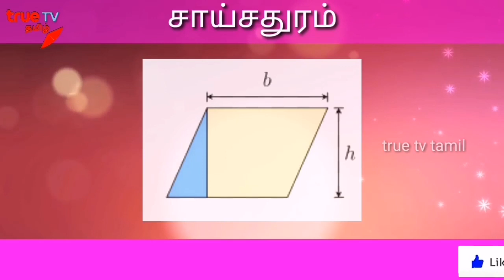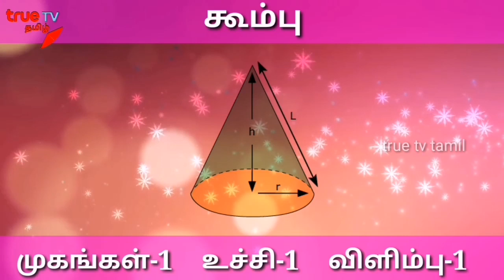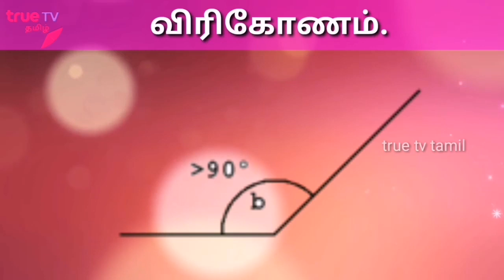வடிவங்களும் கோணங்களும் || கேத்திர கணித உருக்கள்|| புலமைப்பரிசில் தமிழ் || scholarhip tamil maths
ஒவ்வொருவருடமும் கேட்கப்படும் வினா இது..

பாடம்:− வடிவங்களும் கோணங்களும்.
ஆசிரியர்:- B S மதிராஜ்
( யாழ் பல்கலைக்கழகம் )

scholarship_class  புலமைப்பரிசில்_வகுப்பு
தரம்05_தரம்04

தரம் 05 புலமைப்பரிசில் பரீட்சைக்கான வழிகாட்டி வகுப்புக்கள் வீடியோவடிவில்.

எமது வீடியோக்களை உடனுக்குடன் பெற்றுக்கொள்வதற்கு கீழே உள்ள லிங்மூலமாக viber, whatup  குழுவில் இணைந்துகொள்ளுங்கள்.
😈 Viber லிங் 📲

எம்மை சமுகவலைத்தளங்களில் பின்பற்ற விரும்பின்.

true tv tamil

தரம்05_தரம்04